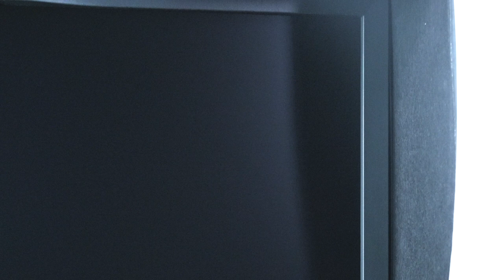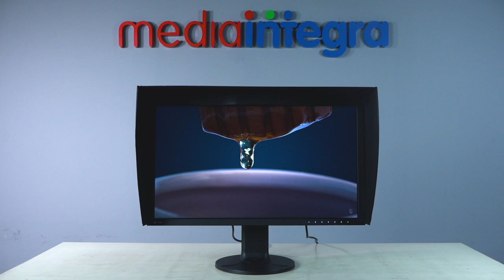Introducing New EIZO Monitor Color Edge CG 2700X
This flagship 27-inch monitor marks a new generation of ColorEdge with a new exterior design. With 4K UHD (3840 x 2160) resolution, 500 cd/m2 high brightness, and HDR gamma support, the monitor reproduces content in remarkable detail.